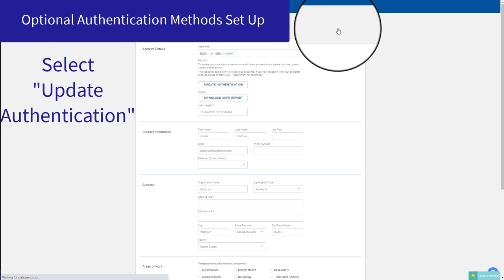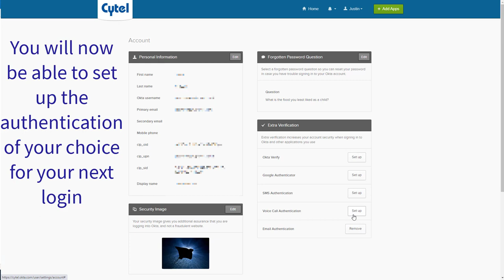My Cytel Federated Single Sign On - Cytel Portal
Innovations in statistics, programming and data management are changing the very nature of clinical development.  Cytel thought-leaders reveal cutting-edge techniques that streamline and truly accelerate product developmental at the clinical trial, program and portfolio level.